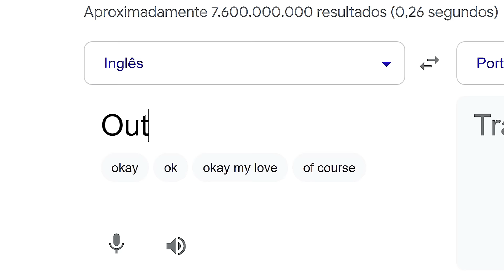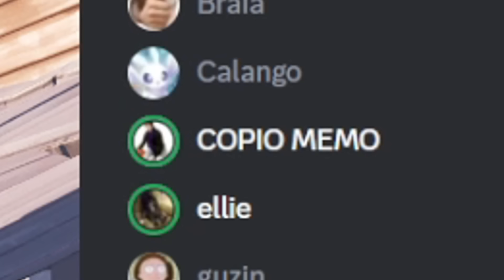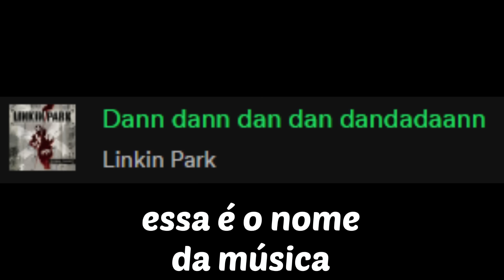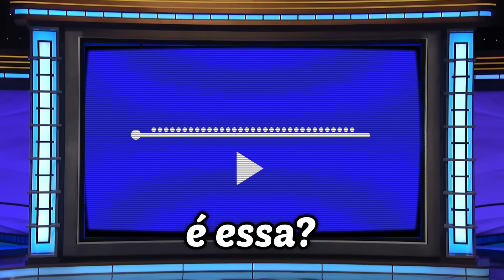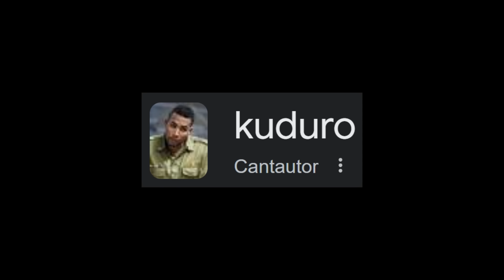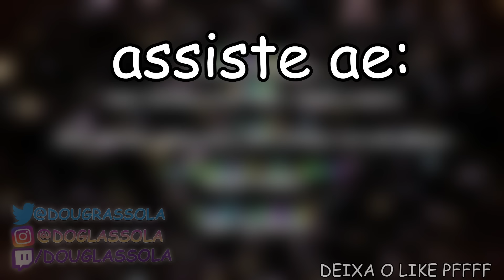ADIVINHE A MUSICA EM 0.1 SEGUNDOS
Seja um dos 1.000 jogadores a receber ACESSO EXCLUSIVO automático aos testes beta de todos os jogos que tão pra chegar da Look North World UEFN
Chamei meus dois únicos amigos @Toddyncp e @Mateus505 para tentar adivinharem as músicas de jogos, filmes e mais! Espero que gostem :)